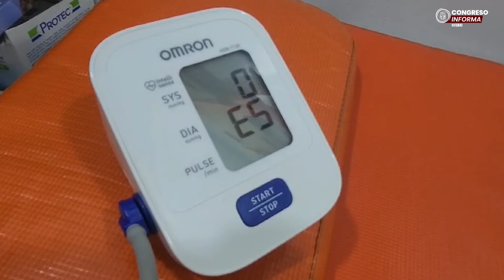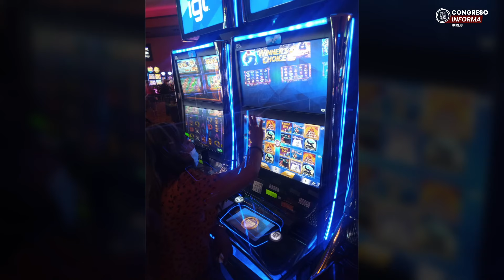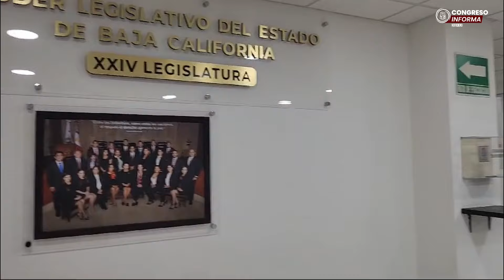Noticiario Congreso Informa Emisión 2